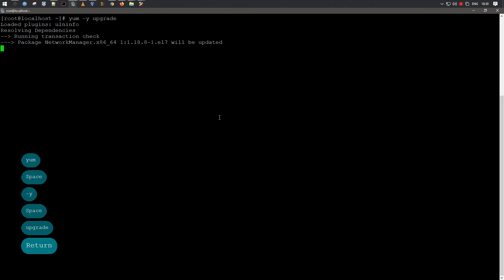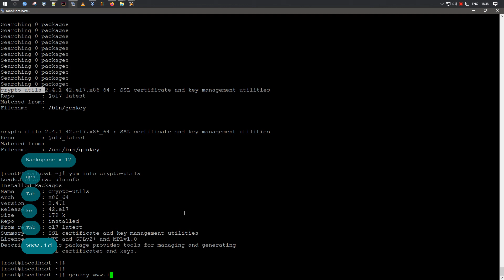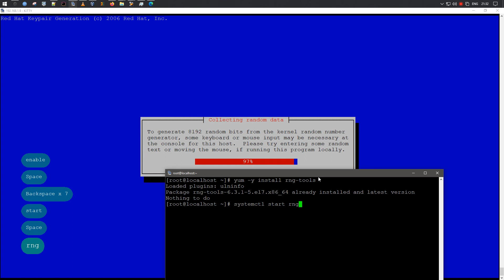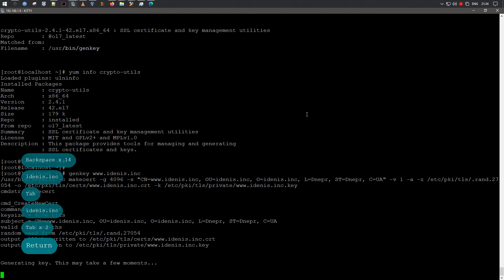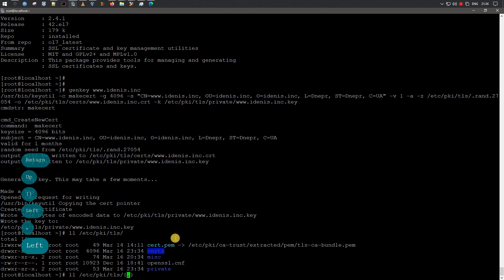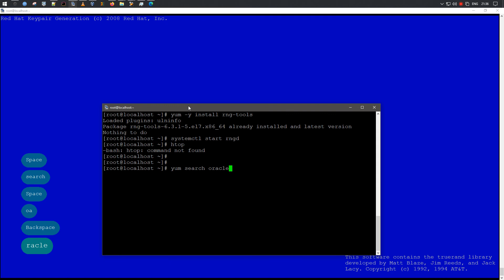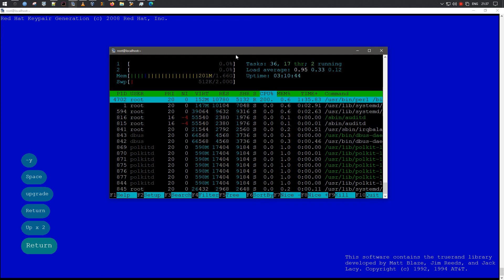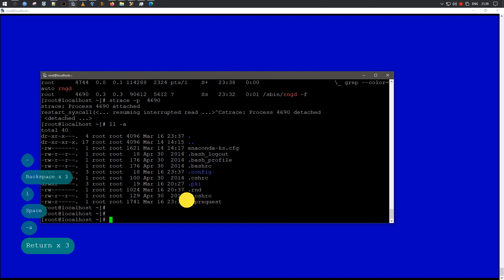LFCE | Создание сертификатов TLS используя Genkey | Red Hat Key Pair Generation | Oracle Linux 7.9